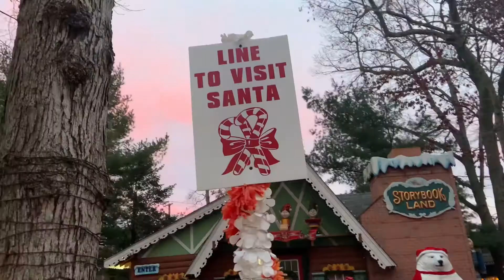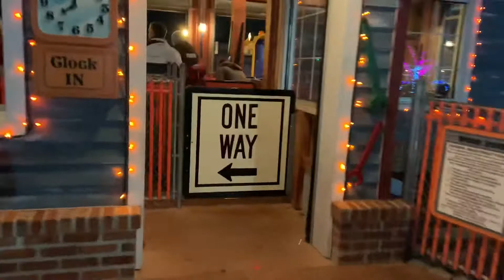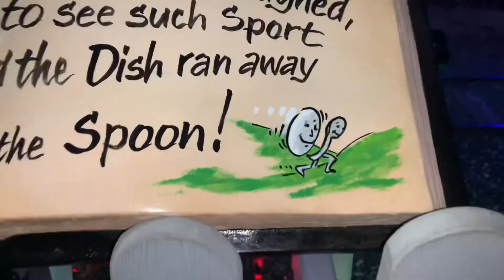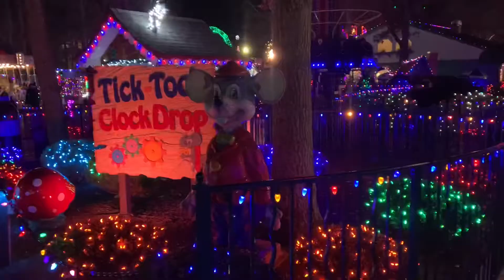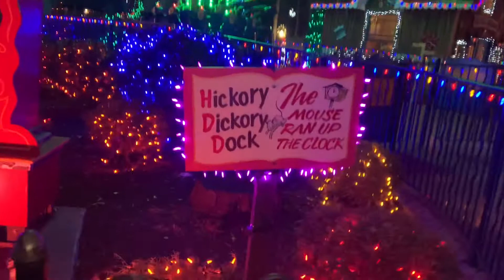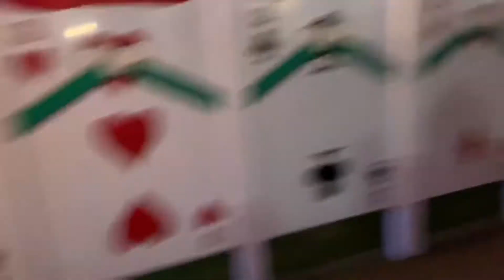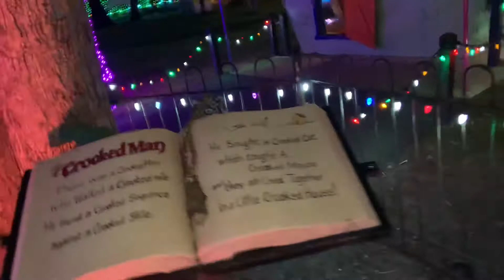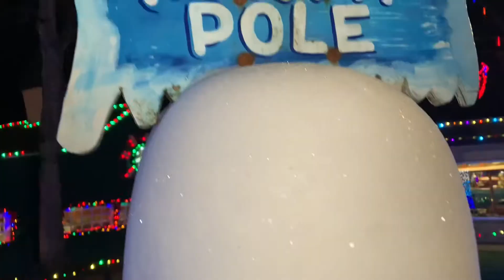Mágico lugar para ir en Navidad||Storybook Land 2021||MARYORI MENDOZA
Hola 👋 Hola 🙋🏻‍♀️.
Espero estén muy bien 🙂
Les comparto un poco de mi día, mucho por hacer.
Espero motivarte a seguir adelante cada día.
Y regalarme un me Gusta👌🏻✨
Muchas gracias 😊